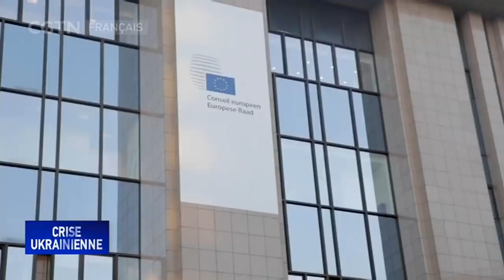Crise en Ukraine : convergence de l'Union, divergence des États ?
Les chefs d’État et de gouvernement occidentaux ont participé les 24 et 25 mars à Bruxelles à trois sommets consacrés au conflit en Ukraine : ceux de l’OTAN, du G7 et de l'Union européenne. Ils ont discuté de la coordination de leur soutien économique et humanitaire au gouvernement de Volodymyr Zelensky et du renforcement de la coopération transatlantique. Pourtant, derrière cette volonté de convergence affichée, les intérêts des ÉtatsUnis et de l'Europe semblent diverger sur plusieurs points.